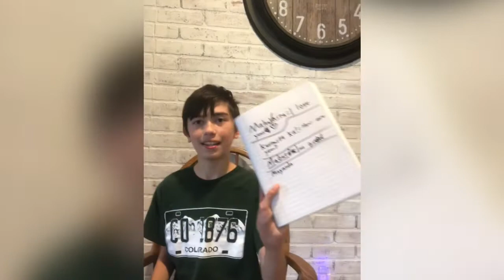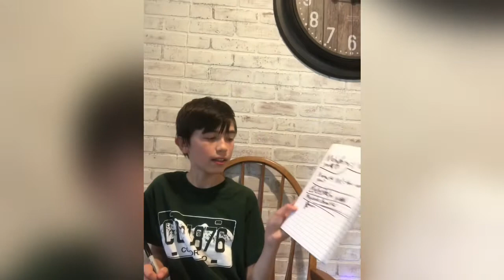Learning Tagalog of a Filipino - American kid